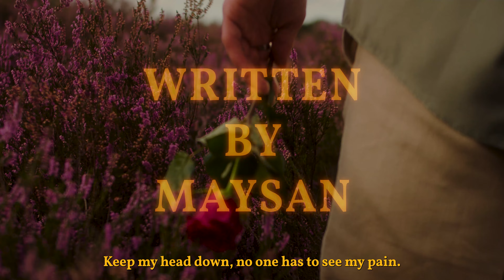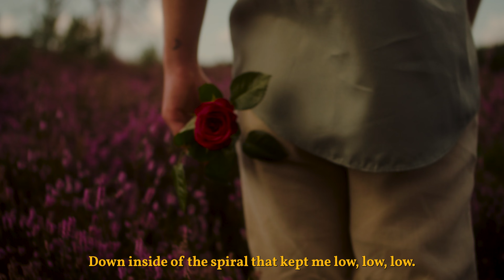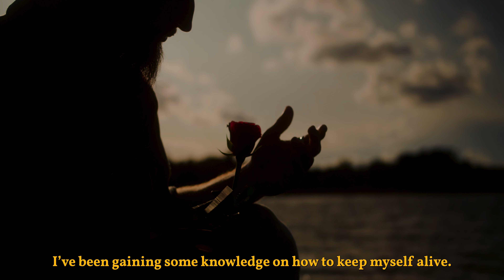Maysan - Forbidden Love "Visualizer"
Channel2K presents Maysan his third single, Forbidden Love.

Written and performed by: Maysan
DOP: Ma7edits
Instrumental by: JustDan